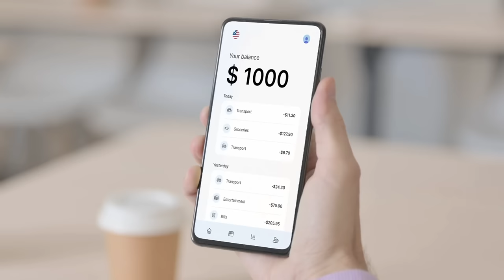Scamming RuneScape 3 Players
🌏 Get NordVPN 2Y plan + 4 months free here ➼ It’s risk-free with Nord’s 30-day money-back guarantee!

the ungrateful beggar goes undercover on RuneScape 3 and you will not believe what happened!